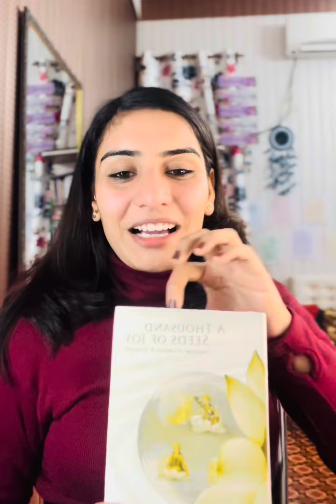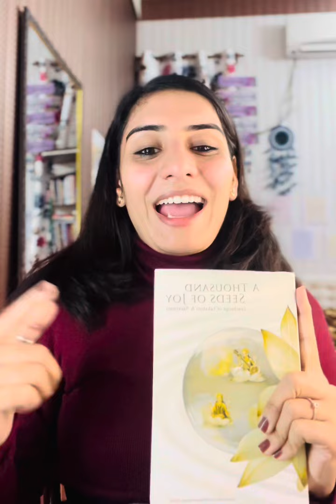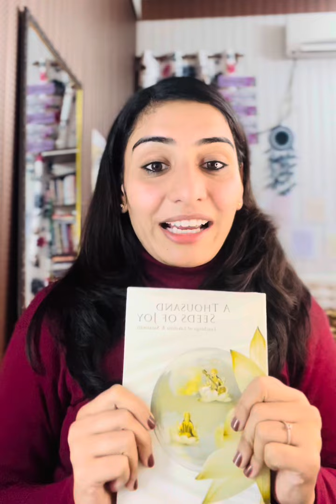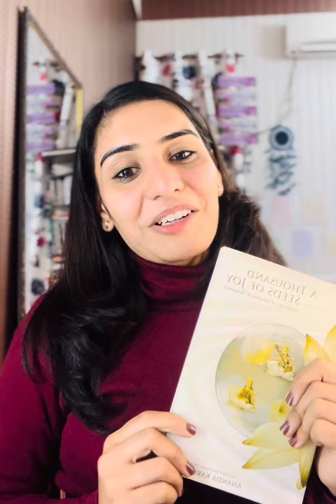Must read this enlightening book channeled teaching of goddess Saraswati and goddess Lakshmi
Hii everyone
This book is must must read and recommended to each and everyone even I will help you all in reading this one book
If you want to heal your chakras join my upcoming course

A Thousand Seeds of Joy: Teachings of Lakshmi and Saraswati: 1 (Ascended Goddesses)